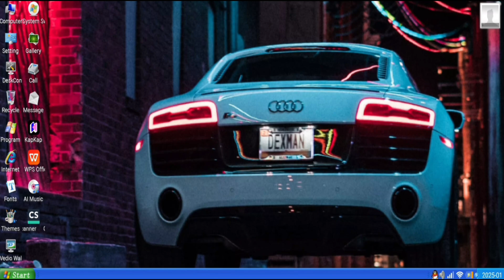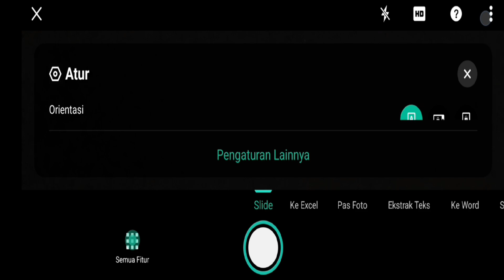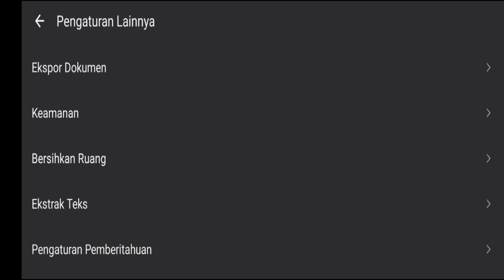CAMSCANNER APP SCANNER EDITOR Pemindai Dokumen Konverter PDF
PEMINDAI DOKUMEN

Aplikasi pemindai yang gratis namun canggih ini wajib dimiliki oleh para pelajar dan siapa pun yang berkecimpung dalam bisnis: akuntan, agen properti, manajer, atau pengacara. Dengan pemindai PDF ini, pindai apa pun yang Anda perlukan, kwitansi, kontrak, catatan kertas, kertas faks, buku, dan simpan hasil pindaian Anda sebagai file PDF atau JPG multihalaman.

BERBAGAI MODE PEMINDAIAN

– KARTU IDENTITAS & PASPOR: Mode yang dirancang khusus untuk pemindaian dokumen identitas secara cepat dan mudah.

–KODE QR: Pindai kode QR apa pun dengan kamera di perangkat seluler Anda.

KONVERTER PDF

–PDF Converter: Pemindai PDF ini memungkinkan Anda membuat PDF dari situs web, dan mengonversi dokumen dalam berbagai format ke PDF.

–Format berkas yang didukung: PDF, JPG, DOC, DOCX, TXT, XLS, XLSM, XLSX, CVS, PPT, PPTM, PPTX.

BAGIKAN DAN BERKOLABORASI

–Bagikan file untuk dikomentari atau dilihat di WhatsApp, iMessage, Microsoft Teams.

–Kumpulkan komentar dari banyak orang dalam satu berkas daring.

–Mempercepat peninjauan dokumen dengan menanggapi komentar satu sama lain.

–Terima pemberitahuan aktivitas untuk file yang Anda bagikan.

PEMINDAI PDF YANG INOVATIF

–Memindai dokumen dan foto ke PDF, JPG, atau TXT.

–Mudah memindai beberapa halaman menjadi satu dokumen.

–Ekstrak teks dari objek apa pun yang dapat dipindai dengan pengenalan teks (OCR).

–Buat dan tambahkan tanda tangan elektronik Anda sendiri pada dokumen.

EDITOR DOKUMEN & MANAJER FILE YANG AMPUH

–Edit pindaian dengan filter dan fitur penghilangan noise.

–Kelola berkas dengan folder, seret & lepas untuk menyusun ulang, dan nikmati fitur pengeditan dokumen lainnya.

–Lindungi pemindaian rahasia Anda dengan mengunci folder dan file menggunakan kata sandi.

KIRIM DOKUMEN DENGAN MUDAH

–Pindai, simpan, dan kirim dokumen hanya dalam beberapa ketukan.

–Email dengan lampiran atau kirim tautan dokumen.

–Unggah dokumen yang dipindai ke layanan cloud seperti Dropbox, Google Drive, Evernote, dan OneDrive.

–Cetak file PDF, seperti kontrak dan faktur, langsung dari aplikasi pemindai.

–Kirim berkas dengan cepat dan aman. Pemindaian atau pembagian berkas dilakukan tanpa campur tangan dari tim aplikasi pemindai CamScanner atau pihak ketiga mana pun. Dokumen disimpan dengan aman di perangkat seluler Anda.